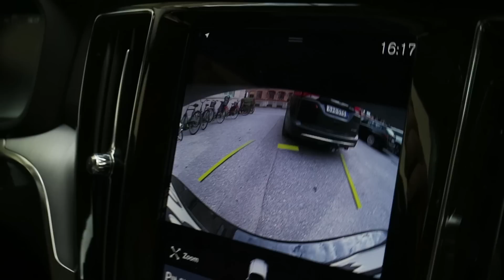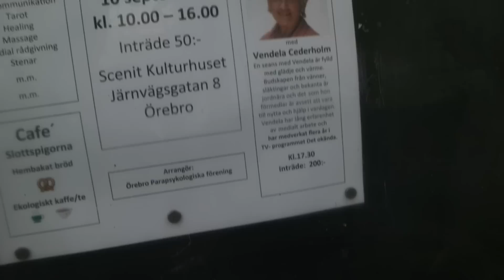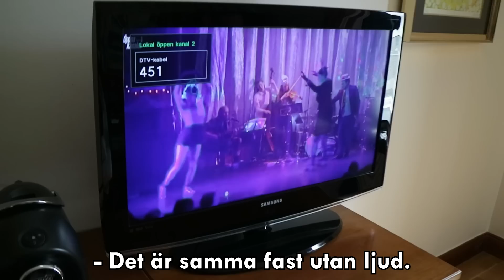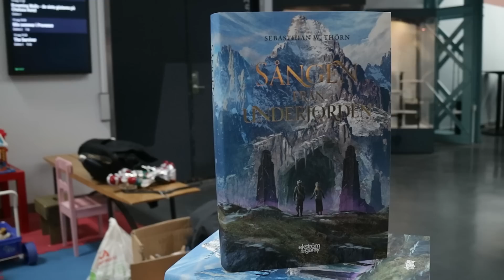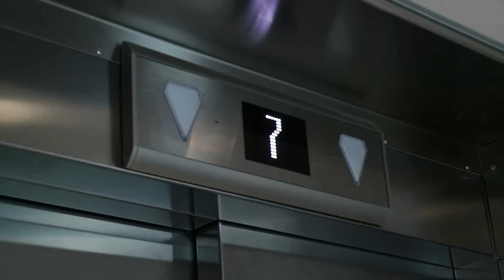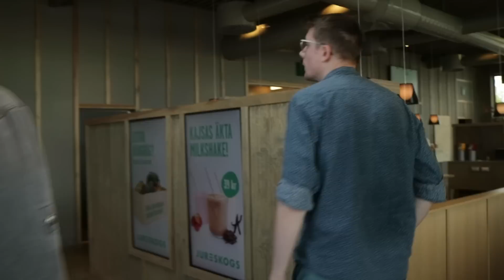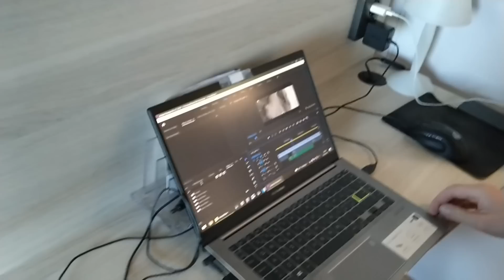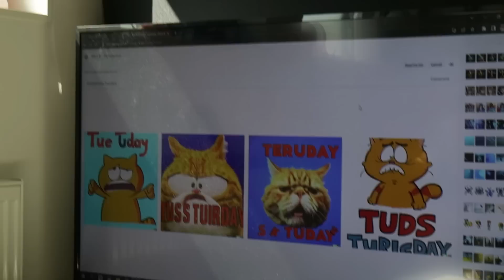What happens in relaxavdelningen...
Välkomna till Monte Fjanton Premium.
Detta är andra delen av 7 av vår Sommarturné från 2022! Ett nytt avsnitt släpps varje tisdag.

Box 64
281 21 Hässleholm

FÖLJ OSS!